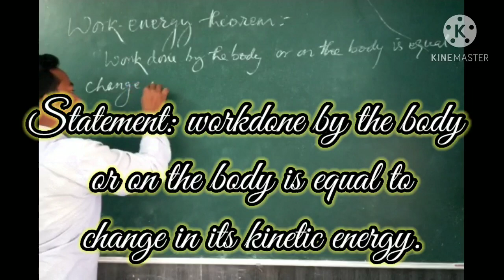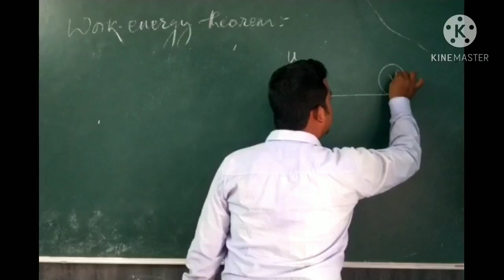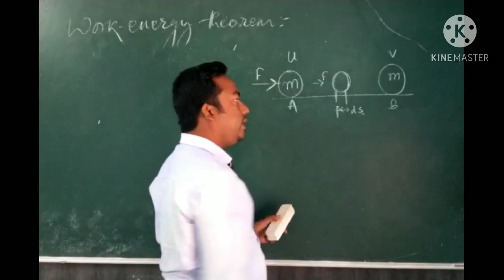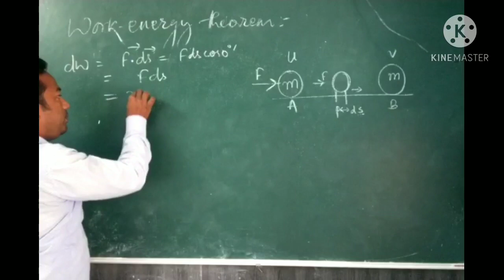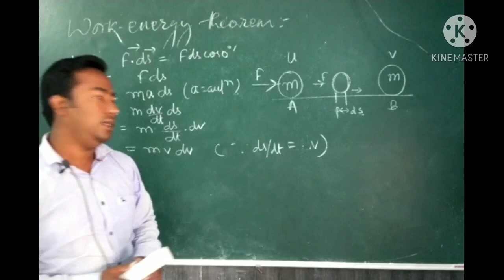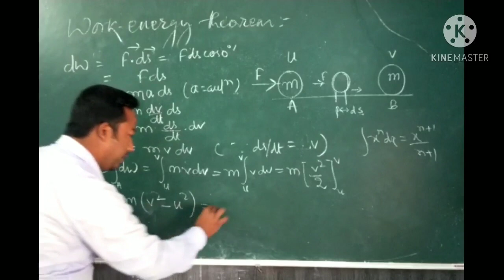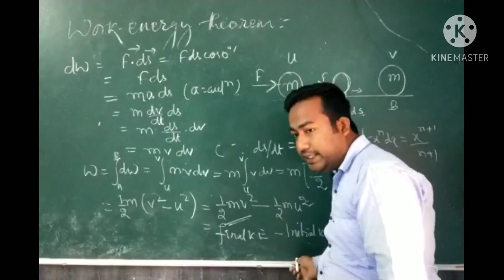work energy theorem in odia, for class 11 students of ODISHA